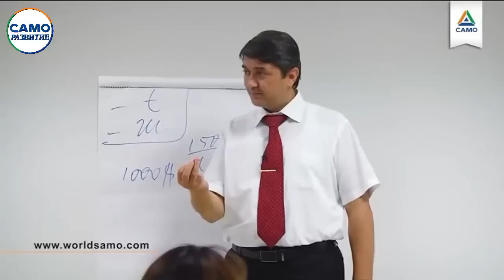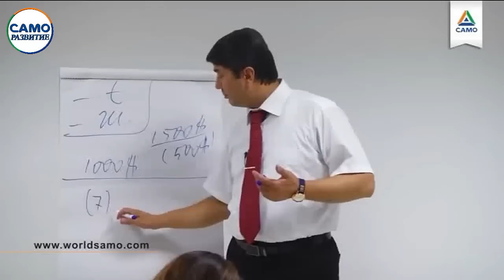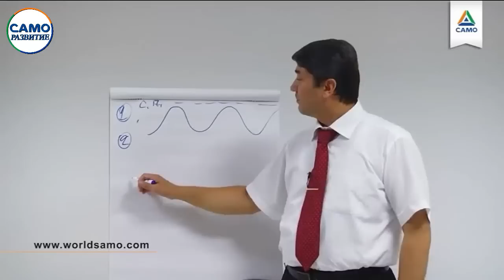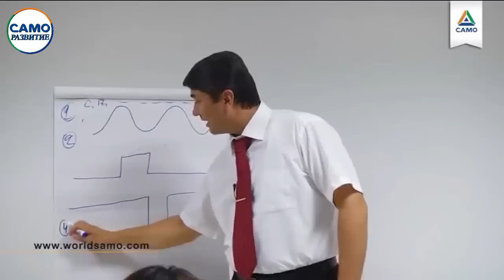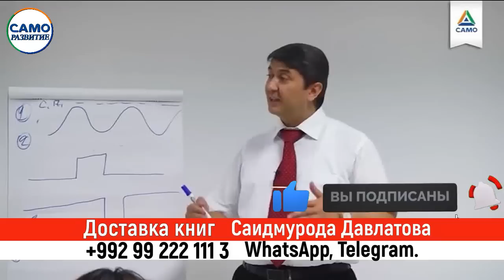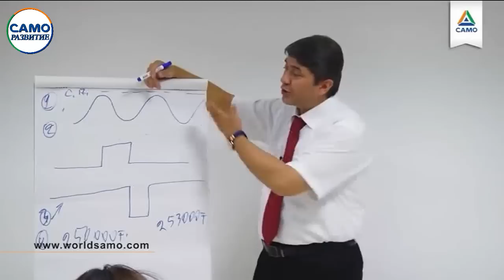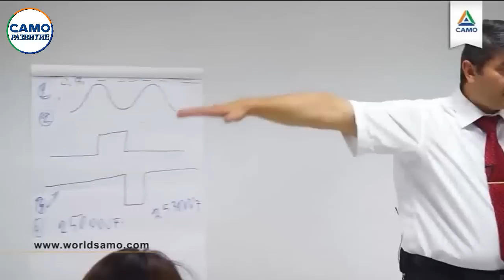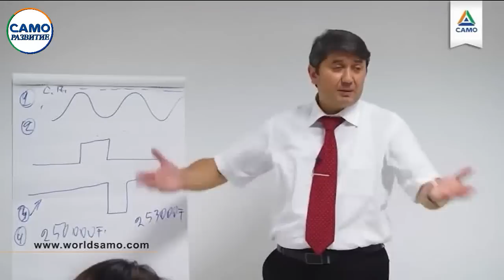ФИНАНСОВАЯ ПРОГРАММА ЧЕЛОВЕКА | СЕКРЕТ НА МИЛЛИОН | Саидмурод Давлатов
К вашим услугам канал САМО РАЗВИТИЕ. Доставка книг, билеты на  тренинги, приобретение видеотренингов Саидмурода Давлатова.